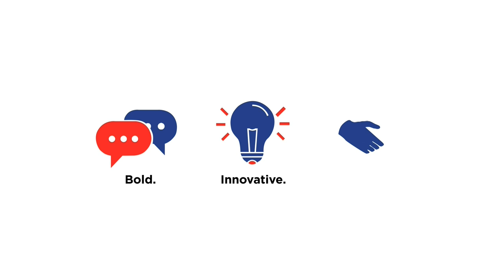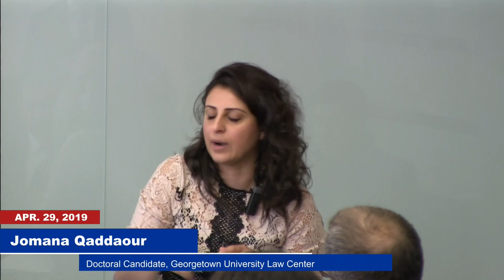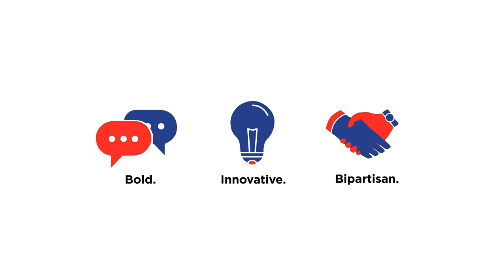Solving the Syrian Rubik's Cube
Frances Z. Brown, Fellow, Carnegie Endowment for International Peace
Hassan Hassan, Director, Program on Non-State Actors in Fragile Environments, Center for Global Policy
Jomana Qaddaour, Doctoral Candidate, Georgetown University Law Center
Nicholas A. Heras, Fellow, Middle East Security Program, CNAS